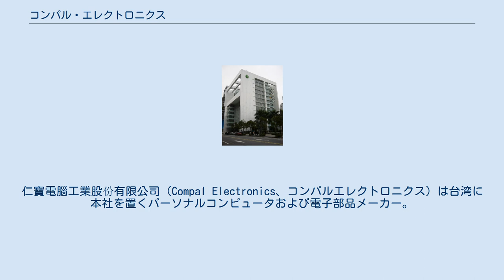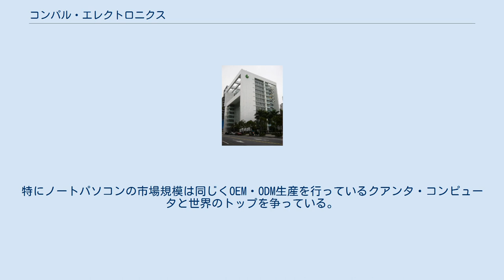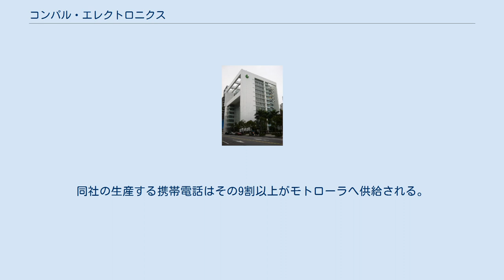コンパル・エレクトロニクス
仁寶電腦工業股份有限公司（Compal Electronics、コンパルエレクトロニクス）は台湾に本社を置くパーソナルコンピュータおよび電子部品メーカー。
 1984年にコンピュータ周辺機器を生産する会社として創業した。
 コンパル・エレクトロニクス本社 （台湾台北市内湖区瑞光路） 長らく中国江蘇省崑山市に工場を構えている「チャイワン」とEMS業界で呼ばれる中台分業体制の一翼を担ってきたが、2007年11月よりベトナムゲアン省ヴィンの工場でも製造を始めた。
 デル、東芝、エイサーなど世界中のメーカーからパソコンのOEM・ODM生産を受けており、その受注規模は年々増えつつある。
特にノートパソコンの市場規模は同じくOEM・ODM生産を行っているクアンタ・コンピュータと世界のトップを争っている。
また東芝へは液晶テレビも供給しており、同社のテレビ生産量の9割が東芝によるものである（2009年時）。
また、この取引が縁で2011年にはメキシコ、2014年にはポーランドに存在した東芝のテレビ製造拠点を買収している。
 スマートフォン含む携帯電話をOEM・ODM生産する華寶通訊（コンパルコミュニケーションズ）を子会社として持つ。
同社の生産する携帯電話はその9割以上がモトローラへ供給される。